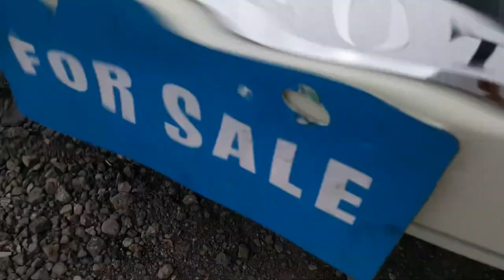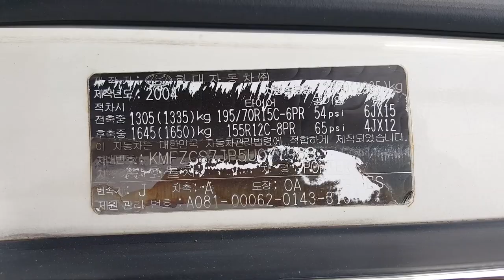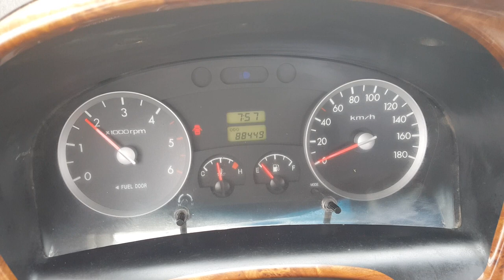2005 Hyundai Porter2 1 ton CRDi ឡានលក់តម្លៃ: 9500$ (ក្រដាសពន្ធ)